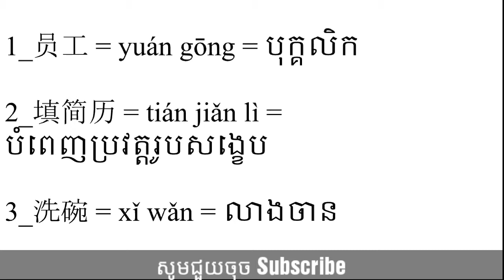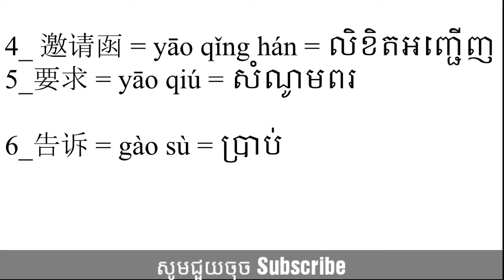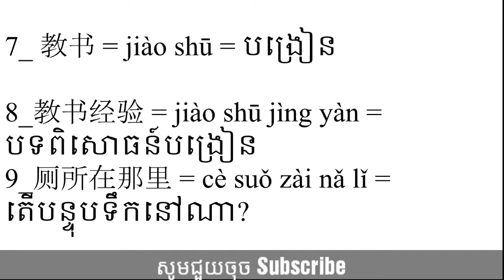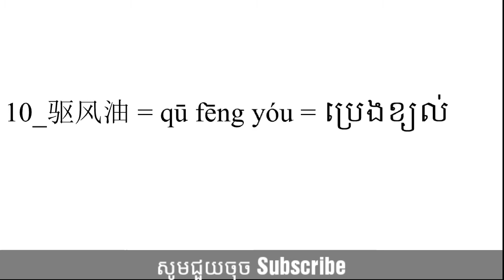រៀនភាសាចិន - khmer learn chinese (part67)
រៀនភាសាចិន - khmer learn chinese (part67). សូមស្វាគមន៍ដែលបានចូលមកកាន់ឆានែល LEARN CHINESE. សូមកំុភ្លេចជួយsubscribeដេីម្បីទទួលបាននៅវីឌីឣូថ្មីៗជារៀងរាល់ថ្ងៃ. welcome to my channel name learn chinese .i am going to show you how to speak chinese in the chinese lesson. don’t forget to subscribe my channel to get more new video everyday.